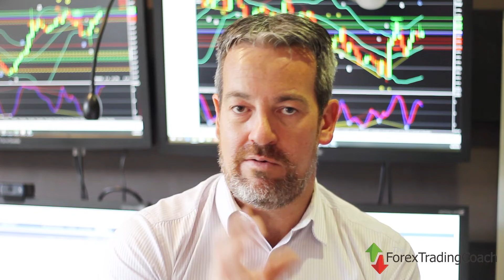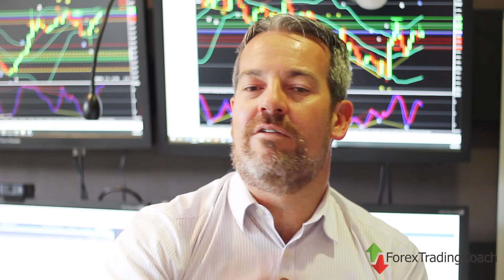When Should You Place Your Trades? with FX Coach Andrew Mitchem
- Episode #336: When Should You Place Your Trades? with FX Coach Andrew Mitchem

In this video:
00:24 – When should I enter trades?
00:55 – How the FX day runs
01:20 – Do I have to trade the London and US Sessions?
02:12 – Is trading the Asian session a disadvantage?
02:32 – The way we trade at TFTC
03:04 – Look to take retracement orders
03:44 – Look at the close of a candle for a new trade
04:18 – The best time to place trades
05:14 – Ask me a question for a future video and podcast